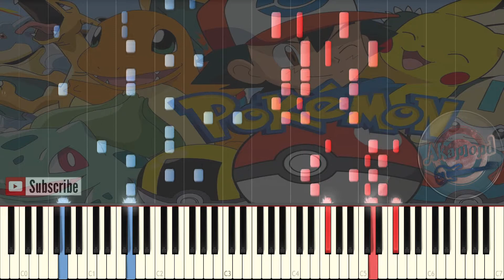Pokemon Battle Frontier Opening Piano Cover / Synthesia Tutorial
Pokemon Season 9 Opening Battle Frontier Piano Cover / Synthesia Tutorial
pokemon Battle Frontier opening piano
Pokemon Season 9 opening English Theme  Piano
Pokemon Opening 9 theme song
Pokémon Battle FrontierTheme song Piano

Hi guys !
This is a very nostalgic song, i think almost everyone would know it , it's Pokemon Battle Frontier or Pokemon Season 9 Theme Battle Frontier
i have already made videos for other pokemon themes like gotta catch em all and Pokemon XYZ Opening so make sure you check them out if you're a pokemon fan ;)

Pocket Monsters ポケモン Opening 1 - Mezase Pokemon Master めざせポケモンマスター - Synthesia Piano Cover /Tutorial